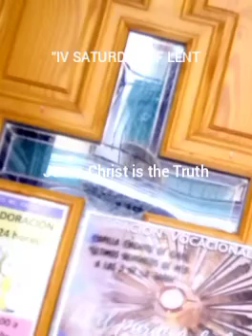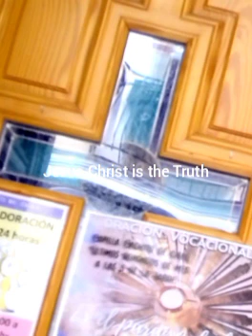Jesus Christ is the Truth" IV SATURDAY OF LENT